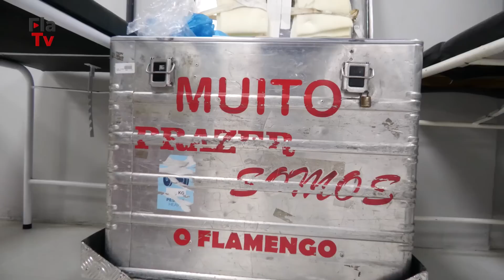Bastidores | Athletico-PR 0x2 Flamengo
Fala, Nação! Na quarta-feira (12), o Flamengo venceu o Athletico Paranaense na Arena da Baixada por 2 a 0 e garantiu a classificação da equipe para mais uma semifinal da Copa do Brasil. Os gols da partida foram marcados por Erick, contra, e Gabigol. Quem compareceu em Curitiba para prestigiar o Mais Querido foi André Santos, campeão da Copa do Brasil de 2013. Acompanhe os bastidores da competição!